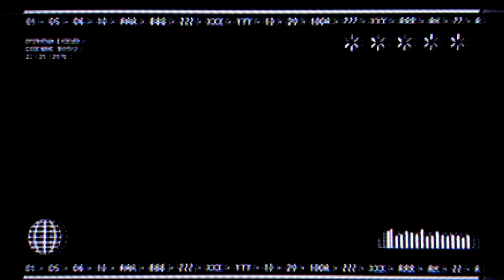Soft & Tender Voice Baccarat Squeeze ♦️ Unintentional ASMR Casino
Here's a recent awesomely relaxing Baccarat Squeeze session.